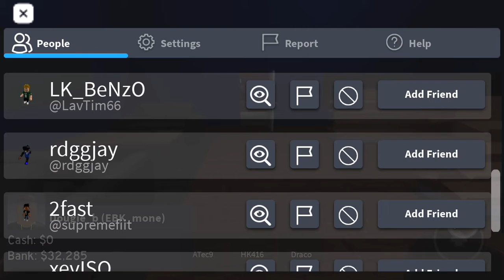Using all my gun in Chicago remastered in the gun store/range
Follow me on Roblox at EBK_mone and join Ebk on Roblox